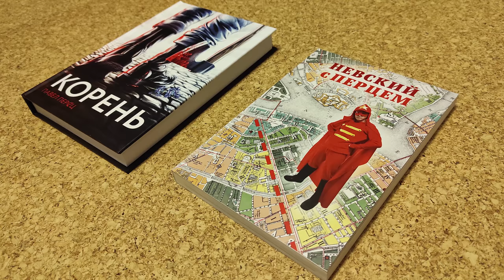ПБ 91. Крым 2021. Ощущения от зимней Ялты